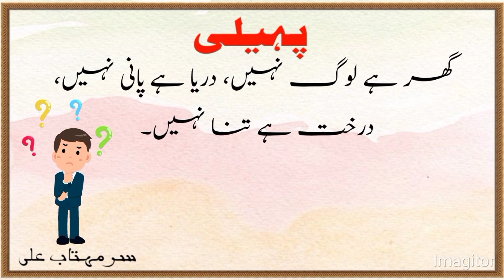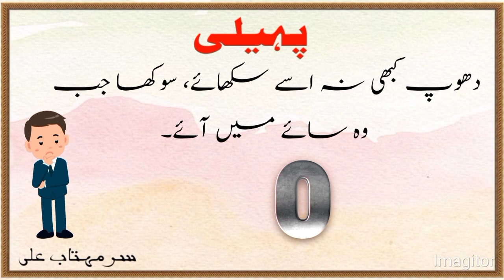Paheliyan Bujho toh Jaane || in Urdu and Hindi ||With Right Answers Paheli || Funny Paheliyan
Here we have fresh and new Pahliyan Bujho toh Jaane in Urdu  series in which user Paheliyan Bujho toh Jaane in Urdu With Right Answers given for fun and learning. From these latest Urdu Paheliyan, you can impress your friends and family with questioning new urdu paheli and test their common sense and knowledge too.We have hundreds of Kids Urdu Paheliyan for their mental sharpness and enjoyment for learning purpose. You can just taught your kids and remember them these urdu pahliyan with right answer and they can ask from other kids and its really learning and enjoyable task.